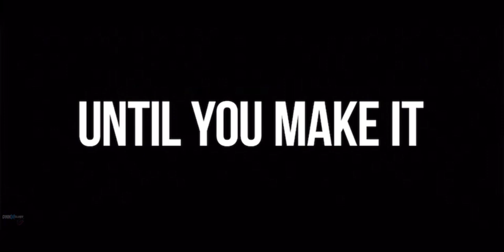Anyone But You (2023) - Official Trailer #2 | Sony Trailer (1080p/60FPS)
Anyone But You OFFICIAL Trailer in 1080pHD/60FPS